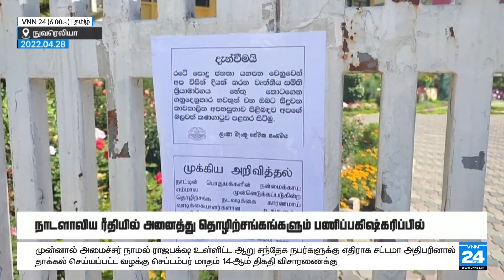நாடளாவிய ரீதியில் முன்னெடுக்கப்படும் ஆர்ப்பாட்டங்கள்